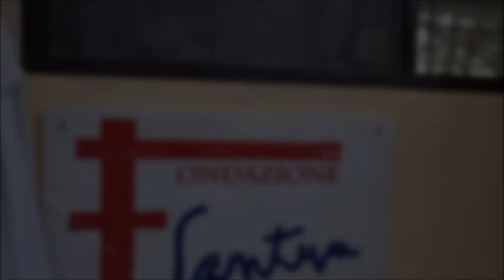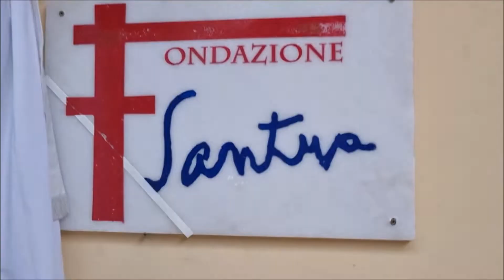In Perù il Vescovo di Puerto Maldonado inaugura il refettorio e la cucina del seminario